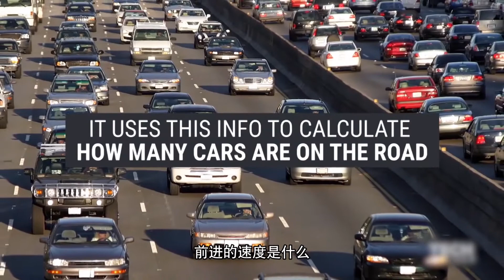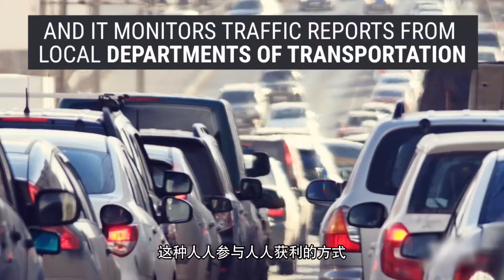前方拥堵，导航软件是怎么知道这些的？【科学火箭叔】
本频道制作的所有视频都是为了向观众传递有趣的科普知识，绝对符合平台的使用政策。
堵车，堵了多长、要堵多久，这些信息导航软件是怎么知道的？